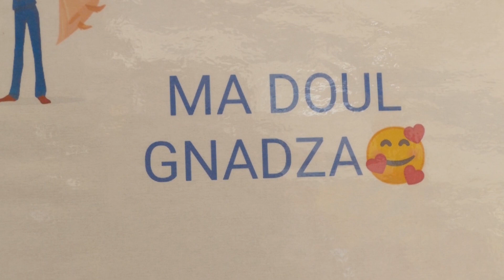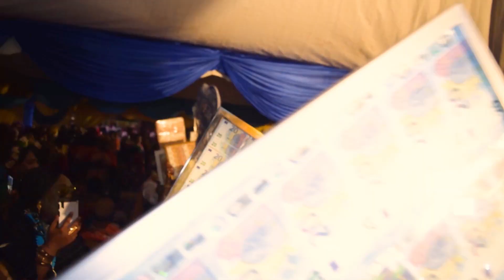Manzaraka de Mr Doul-Kamal & Mme Faika Ouangani..réalisé par Mr Adjax..WD Prod.contc.0639 19 72 85..